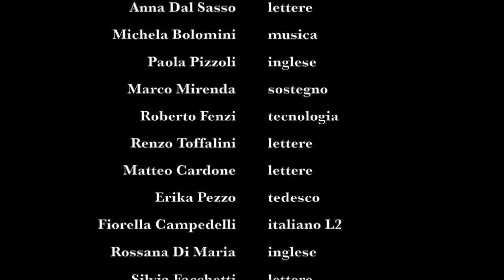VIRUS CIAO (famoso canto di liberazione... dal virus) - ORCHESTRA FINCATO-ROSANI - CORODEIPROF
Testo di ANNA DAL SASSO & C. (Silvia Facchetti, Maria Teresa Capitani, Andrea Aldrighetti, Linda Anzolin)

Una mattina mi son svegliato
o virus ciao o virus ciao o virus ciao ciao ciao
e ho trovato un’infezion.

E tutti quelli in quarantena
e tutti quanti con grande lena
a prodursi nei flash mob.

E allora tutti i professori
su Google Meet Google Meet Google Meet Meet Meet
ci fanno scuola dietro a uno schermo
e ci tartassano sul web.

Col cellulare o con il tablet
coi giga byte giga byte giga byte byte byte
con le ciabatte e col pigiama
in prima linea a far lezion

ché in tutto questo, io senza profe
senza compagni non ci sto!

Ideazione, Arrangiamenti, Direzione, Montaggio: LINDA ANZOLIN